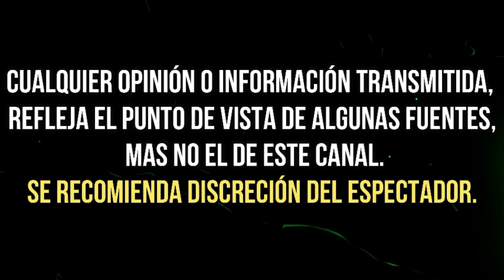ANDREA LEGARRETA, REAFIRMÓ NO QUEDARSE CALLADA, ANTE LOS INSULTOS DE ALFREDO ADAME.